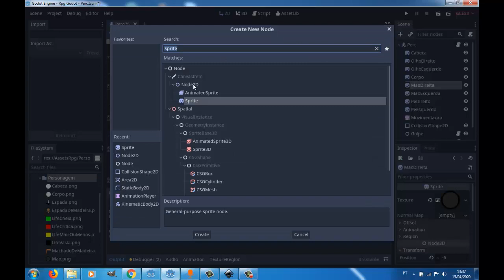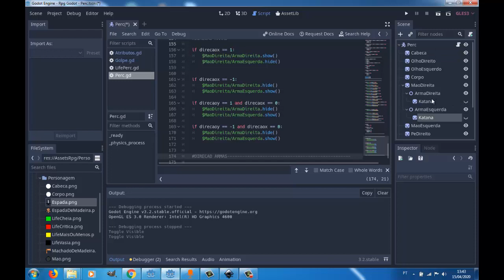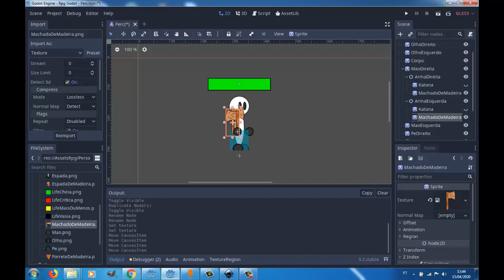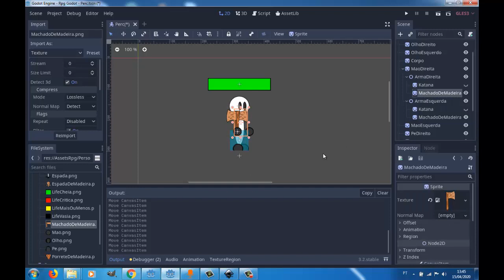Como Criar Game De RPG na Godot 3.2 - 17 - Acabamentos na posição das armas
Eu estava incomodado com  a direção das armas por tanto eu as troquei de posição.